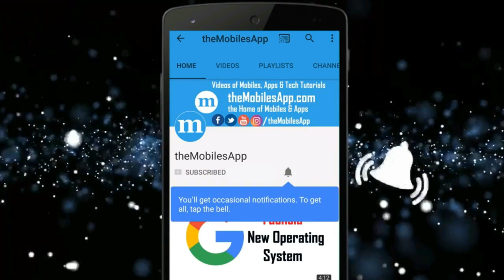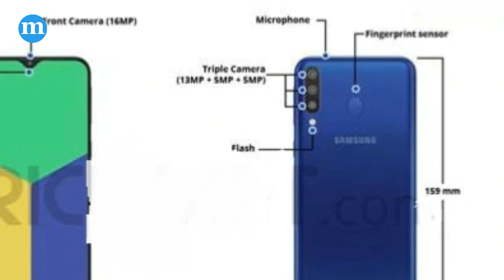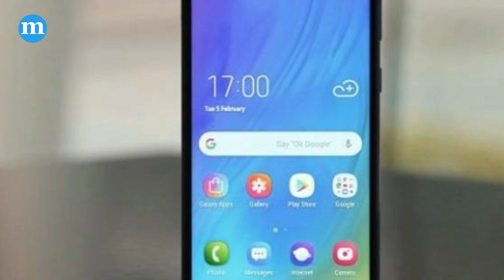Samsung Galaxy M30 First Look | Price | Specification | Launch Date in India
Samsung Galaxy M30 launch date aa gyi hai. Samsung M30 march ke first week se aap buy kar sakte ho. Samsung M30 price Rs14,999 se suru hoga. Samsung M 30 Exynos 7904 processor ke sath aaega... isme aapko triple camera milega or selfie ke liye sayad isme 16MP ka camera hoga.

(Latest tech news, mobile specifications & reviews in English and Hindi)